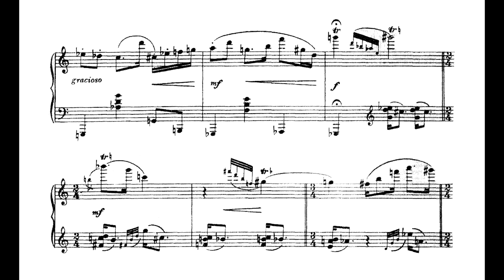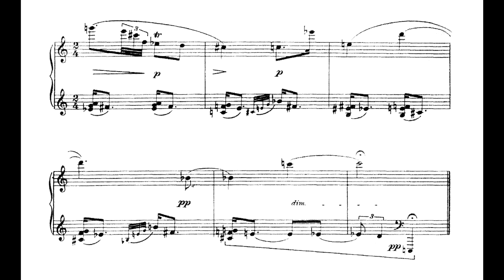Dinorá de Carvalho - Pássaro triste (Willian Lizardo, piano)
Pássaro triste (do Livro dos pássaros), de Dinorá de Carvalho, interpretado por Willian Lizardo.

Esta gravação foi realizada como parte de um dos recitais do 8° Festival de Música Erudita do Espírito Santo/2020. Nossos agradecimentos ao pianista Willian Lizard, e a toda a equipe do Festival:

Tarcísio Santório, Diretor Geral
Natércia Lopes, Diretora Artística
Lívia Sabag, Curadora
Gabriel Rhein-Schirato, consultoria musical
Úrsula Dart, Direção fotográfica